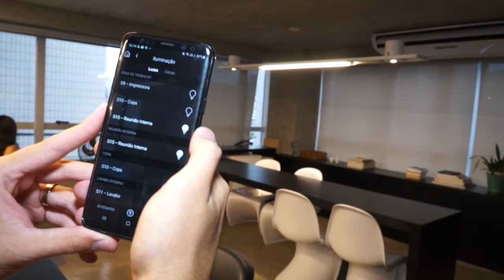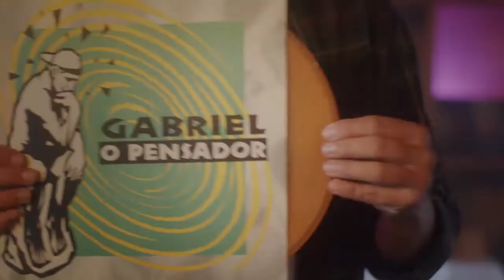Paulo Navarro Entrevista: Arquiteta Estela Netto - Programa Paulo Navarro